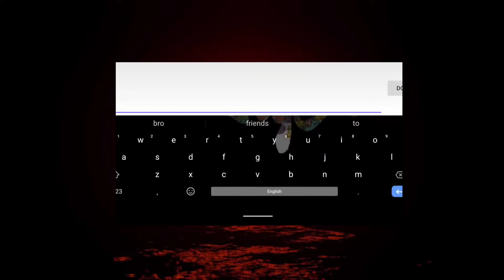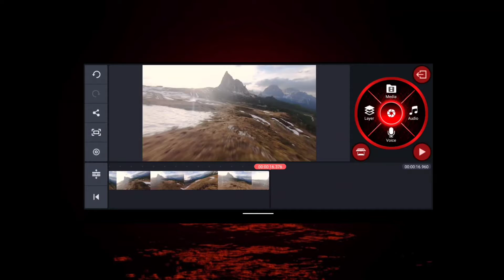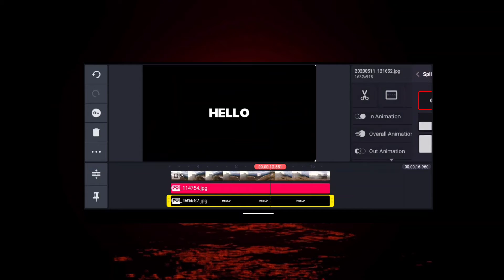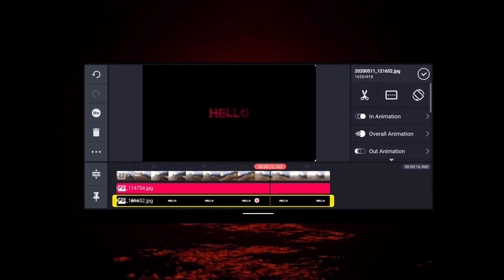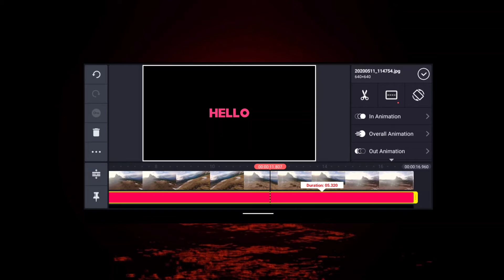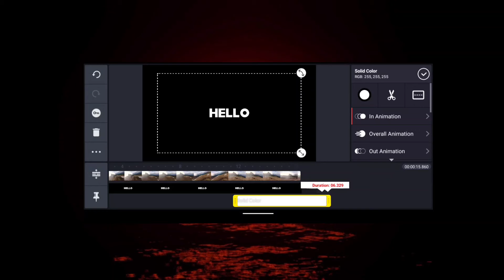Cool Zoom Out Text Animation | Kinemaster Tutorial | Aniket Graphics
Hello friends 👋🏻 in this video we 🤗 are going to create 👉🏻Cool Zoom Out text animation using kinemaster app